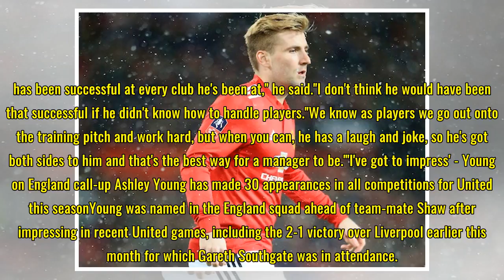Luke Shaw: Ashley Young says Man Utd team-mate can be 'one of the best in the world'